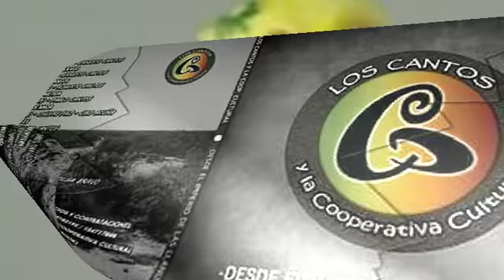PLANETA SUEÑO-SOCIEDAD DE FOLCLORISTAS-LOS CANTOS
Entidad cultural que difunde todas las expresiones del arte; sean presentaciones, actos culturales, vídeos de poesías, etc.